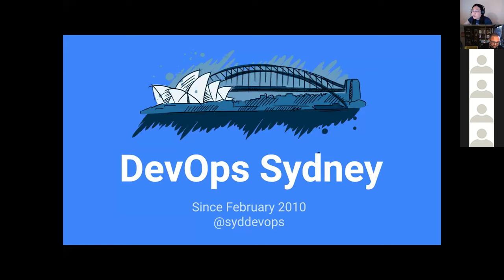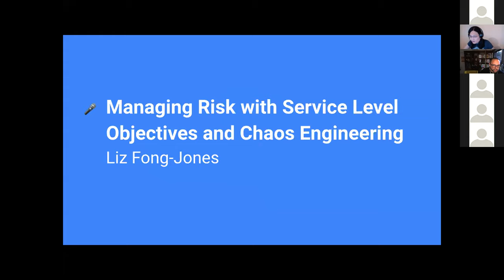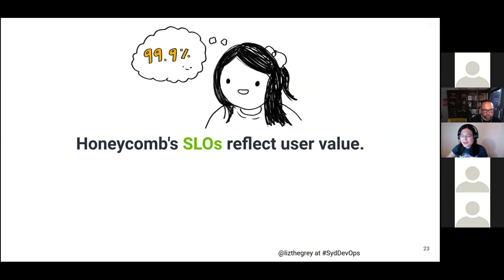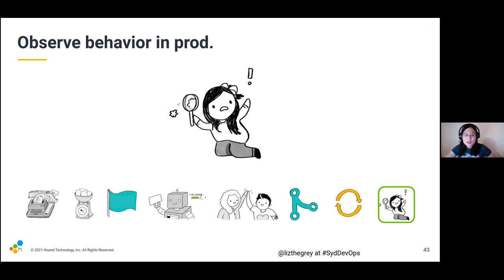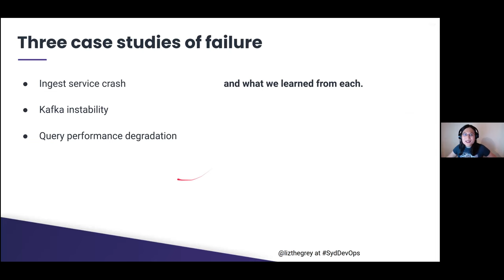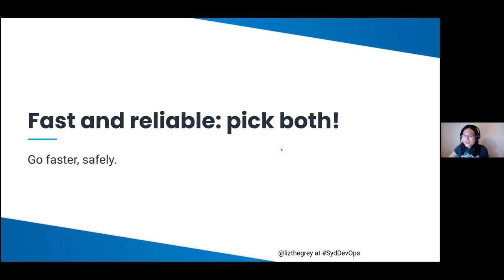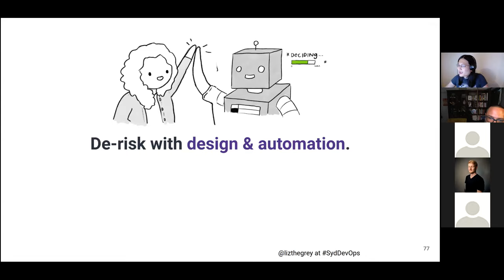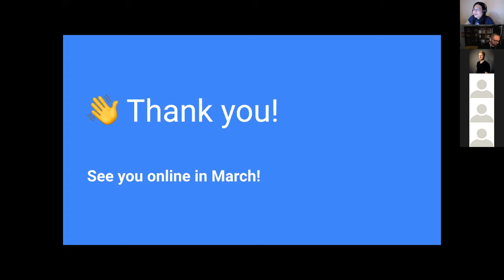Sydney DevOps Meetup — February 2022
11:58 — Managing Risk with Service Level Objectives and Chaos Engineering — Liz Fong-Jones
56:05 — Q&A with Liz
1:11:51 — Events